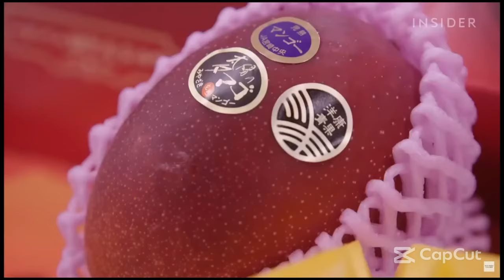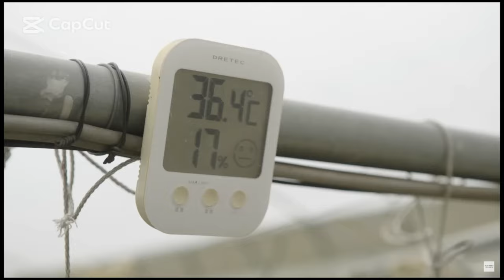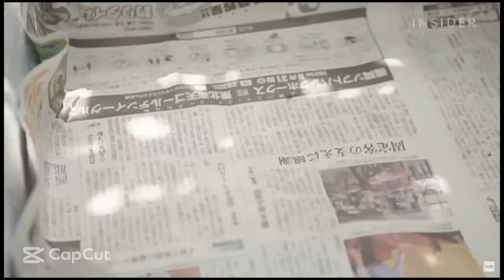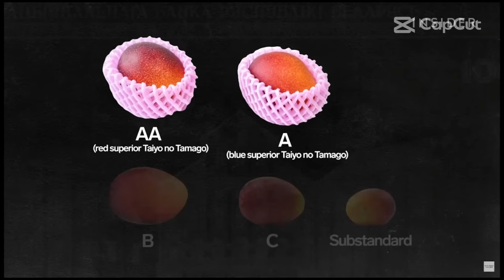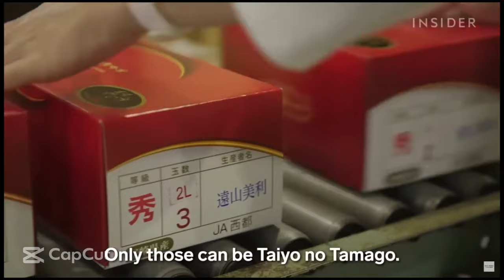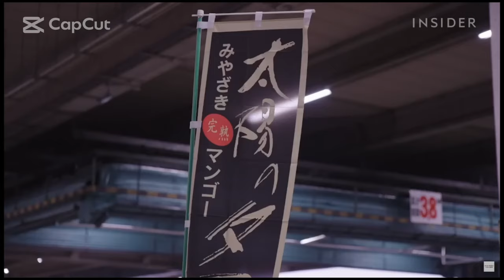Самое дорогое манго в мире/ Дорогие фрукты Японии/ Озвучка.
Извиняюсь за голос в видео, были небольшие проблемы с записью.
Если есть предложения на озвучку или перевод, то пишите в комментарии.